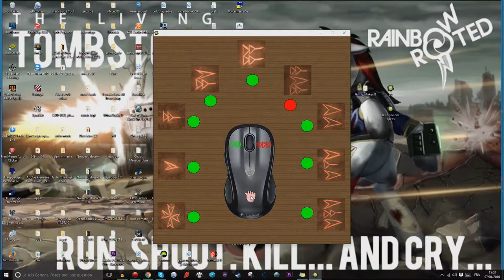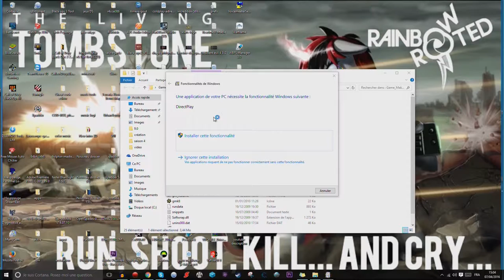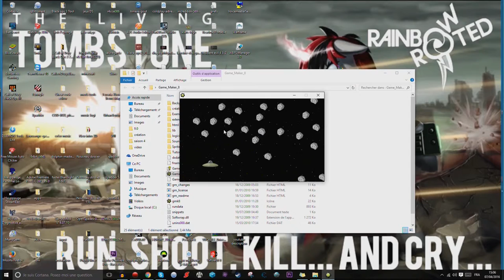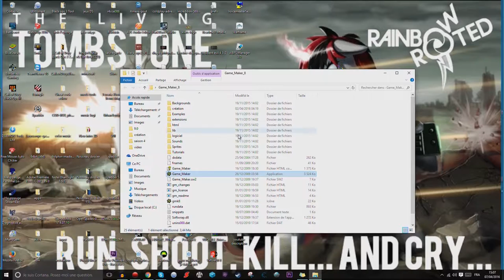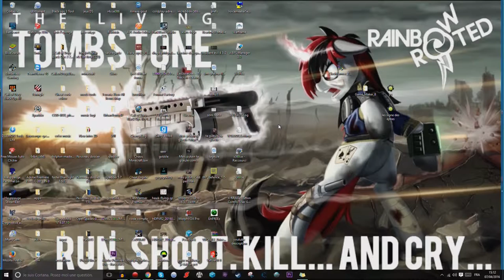créons un mini-jeu ensemble avec Game-Maker!!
alors on va tous simplement ensemble commencer par trouver des idées de mini-jeu.